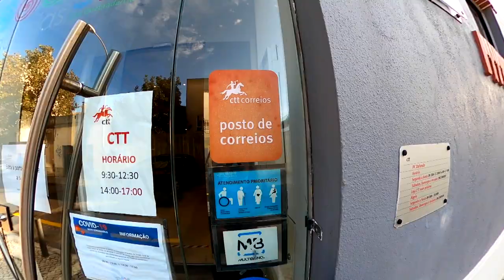Um Dia Supers Frustrante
Um dia de muito bodyboard nas ondas de Supertubos em Peniche, Portugal.

E ai galera e malta!
No video de hoje vou mostrar a onda de Supertubos com imagens de Gopro. Foram dois treinos onde pude surfar algumas ondas fechadeiras hahaha... Entre o surf mostro minha comida de atleta hahaha e conto também como estava a onda. Resumindo. muito bodyboard na praia e água salgada no video de hoje :) Espero que vocês gostem e quem quiser adquirir os autocolantes, tshirts, bodyboard wax, bag Onda Bela e muito mais. é só entrar no site do canal yhuuuul :)
Beijo,

Bela

Vem treinar comigo :)

1- escolha o produto  no site da Wildsuits
3- click em OK e ao lado aparecerá o desconto de 10% do valor da compra.
4- só ser feliz na agua com equipamento novo :)

1- escolha o produto  no site da Pride
3- click em OK e ao lado aparecerá o desconto de 10% do valor da compra.
4- só ser feliz na agua com equipamento novo :)

THE QUEEN-HIGH

PRIDE ANIMAL